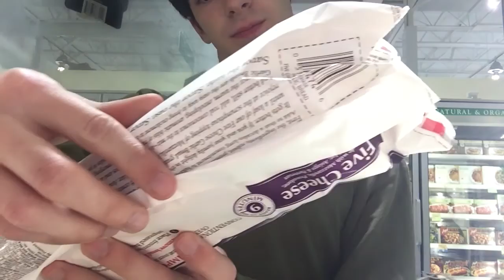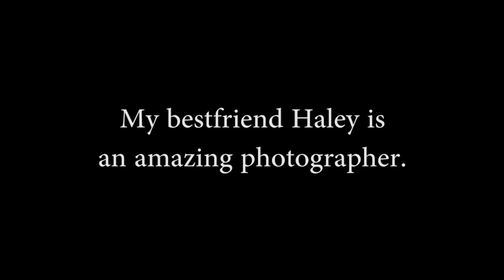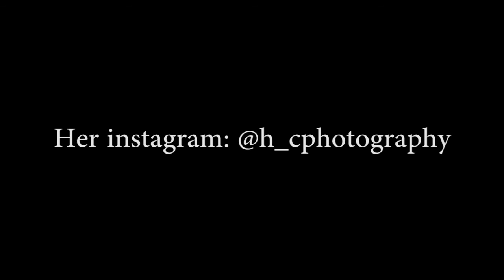HUGE Junk Yard of Awesomeness - Vlog #52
We went to a junk yard and saw some amazing stuff :D

Sunny Harmonica 11 - Jonas Elander

Summer Festival 2 - Jonas Elander